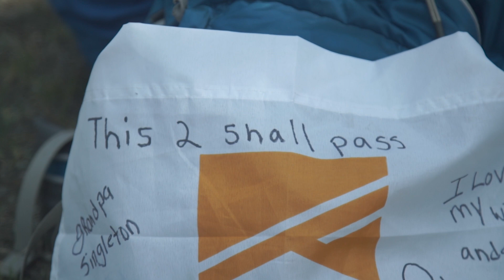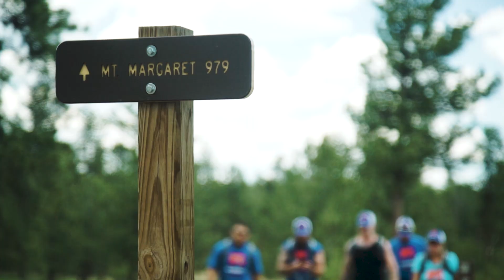Warriors Mountain Campus Expedition with CoBank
No Barriers and CoBank partnered to bring a group veterans into the Colorado Rocky Mountains for a week long program at the Mountain Campus.